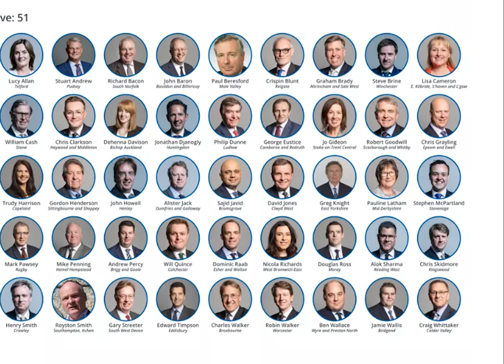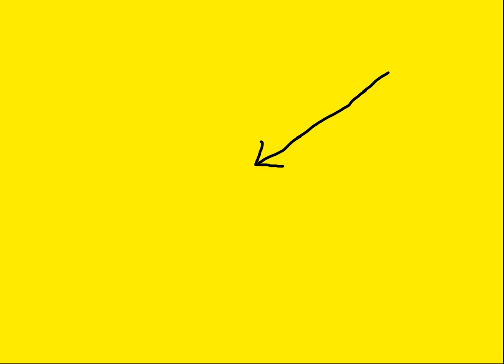Tories Standing Down: Greg Knight's Embarrassing Political Advert & Song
There's an awful lot of Tory MPs standing down at the next general election. Who is Greg Knight ? Well he was that Tory MP who made walking through a door look weird! Oh and don't forget the song...